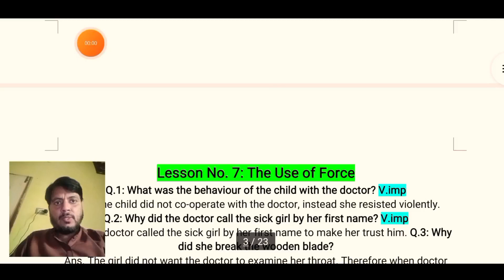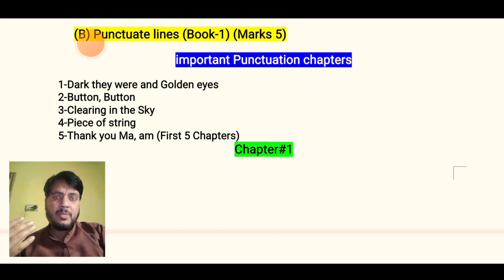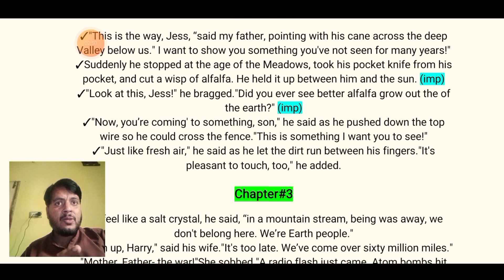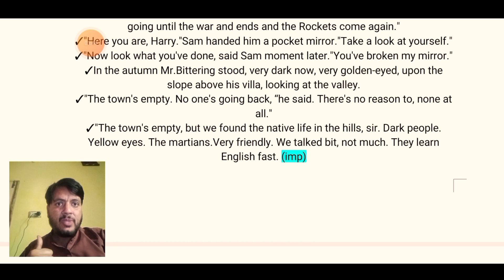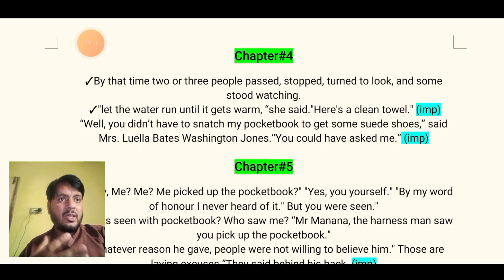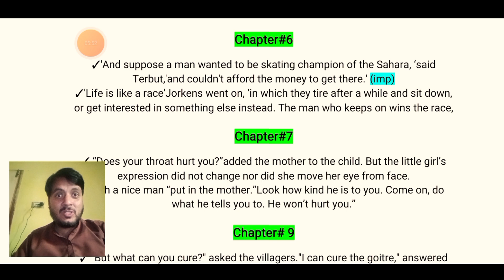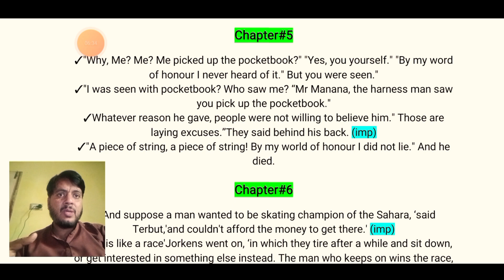11th Class English solve Punctuation Guess 2025-1st year English 99% Solve Paper 2025-HBSA Education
11th Class English solve Punctuation Guess 2025-1st year English 99% Solve Paper 2025-HBSA Education

1st year English 99%  imp Stanza Poems Guess 2025-How to solve Reference  Context with Explanation

11th English important Poems solve Questions Answer Guess 2025-1st year English Guess 2025-All Board
11th English Guess Board Exam 2025-1st year English 99% Guess 2025-Class 11 solve Play Q.A 2025-HBSA
English 11th Guess Paper 2025-1st year English 99% Guess 2025-Solve Q.A Guess Class 11 English-HBSA Edu

11th English Guess Paper 2025|English Guess 2025 Class 11|Guess 1st year English 2025-HBSA Education

11th/1st year English Guess Paper |Class11/First year/inter part 1 English Guess 2025|English 11th/1st year Guess 2025|New Pattern-All Bise Boards Exam 2025

11th/1st year English Q NO:1 most important Objective/MCQs Guess 2025

11th/1st year English Q NO:2 most important Book 1 Question Answer Guess 2025

11th/1st year English Q NO:3 most important Play Question Answer Guess 2025

11th/1st year English Q NO:4 most important Poem Question Answer/stanza Guess 2025

11th/1st year English Q NO:5 most important Letter Application Stories paragraph Guess 2025

11th/1st year English Q NO:6 most important moral stories Guess 2025

11th/1st year English Q NO:7 most important Pair of words reference to context Punctuation Guess 2025

11th/1st year English Q NO:8 most important urdu to English translate paragraph Guess 2025

11th/1st year English New Scheme Guess Paper 2025|Class11/First year/inter part 1 English imp S.Q|All bise/Boards-HBSA Education

11th/1st year Class English Guess 2025|11 class English Guess 2025|imp Long 11th/1st year English-Board Exam 2025-HBSA

11th/1st year English Guess Exam 2025|English 11 Class New Pattern Guess|HBSA Education Guess-Punjab Boards

11th/1st year English most important Long Question|Class11/First year/inter part 1 English Guess|Board Exam 2025|11th/1st yearEnglish|HBSA

11th/1st year Class English Guess Paper according New Pattern|imp Short Question|11th/1st yearEnglish|Board Exam 2025

11th/1st year Class New Board Pattern Conceptual understanding knowledge Application Based Guess Paper for all Bise Exam 2025

Class11/First year/inter part 1 English Guess Paper 2025
11th/1st year Class English Guess Paper 2025
Guess 11th/1st year English 2025
English Guess Paper 11th/1st year class 2025
Board Exam 2025 class 11 English Guess
11th/1st year Class English most important short questions 2025
class 11 English imp S.Q
11th/1st year Class English most important Long Questions 2025
Class11/First year/inter part 1 English imp L.Q
Guess 11th/1st year Class science subjects 2025
11th/1st year class Urdu English Math Pak study Guess 2025
11th/1st year class Tarjuma tul Quran English English Computer Guess 2025
11th/1st year Class English Paper scheme 2025
Class11/First year/inter part 1 English scheme of study 2025
11th/1st year English Pairing scheme 2025
English 11th/1st year Class Paper 2025
11th/1st year Class Model Paper Board Exam 2025
11th/1st year English important MCQs Guess 2025
11th/1st year English important solve objective Guess 2025

11th/1st year/Class11/First year/inter part 1th/1st year English Guess 2025 Bise/Board Lahore

11th/1st year/Class11/First year/inter part 1th/1st year English Guess 2025 Bise/Board DG Khan

11th/1st year/Class11/First year/inter part 1th/1st year English Guess 2025 Bise/Board Bahawalpur

11th/1st year/Class11/First year/inter part 1th/1st year English Guess 2025 Bise/Board Sahiwal

11th/1st year/Class11/First year/inter part 1th/1st year English Guess 2025 Bise/Board Gujranwala

11th/1st year/Class11/First year/inter part 1th/1st year English Guess 2025 Bise/Board Rawalpindi

11th/1st year/Class11/First year/inter part 1th/1st year English Guess 2025 Bise/Board Sargodha

11th/1st year/Class11/First year/inter part 1th/1st year English Guess 2025 Bise/Board Faisalabad

11th/1st year/Class11/First year/inter part 1th/1st year English Guess 2025 Bise/Board Multan

11th/1st year/Class11/First year/inter part 1th/1st year English Guess 2025 All Punjab Boards